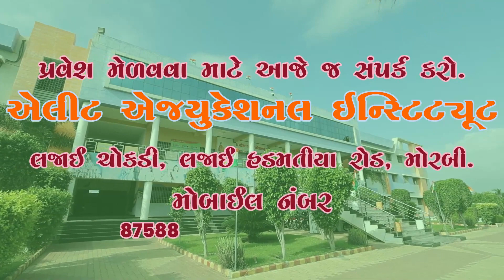Padaliya Ritika Speech on Independence Day 2K23